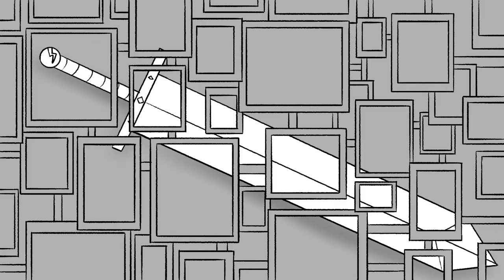OC Animatic: Saint Bernard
Just a short animatic to get back into the swing of making longer content. Long hair is Kellie, glasses is Edwin, bun is Clair, wavy hair is Penny, and ponytail is Del!

I know Saint Bernard is overdone by this point, but I genuinely really enjoy it as a song, and I've always wanted to make something to it.